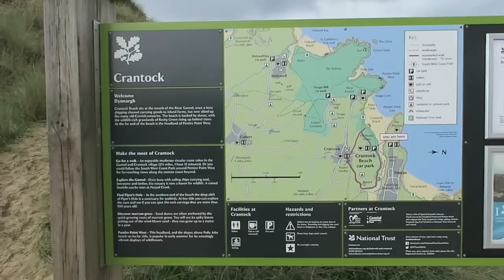WEEKEND STAYCATION | BELLES BOUTIQUE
Mike recently whisked us away to somewhere very close to my heart- Cornwall, for a family stay cation which was just what we needed. Away from the hustle and bustle of London, with no phone signal, emails or laptops to distract us and we had a ball. It was the perfect opportunity to create new family memories and keep Harrison and his little legs busy.